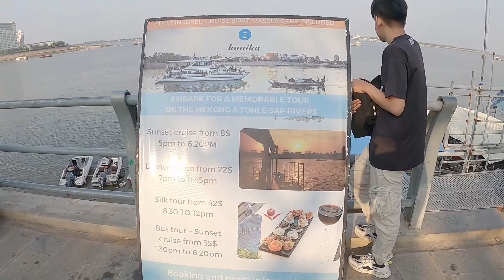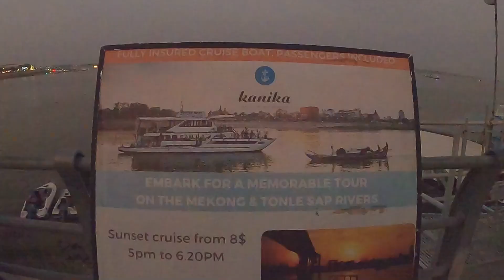$8 Riverboat Cruise 🛳 Phnom Penh Cambodia 🇰🇭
Welcome aboard for an unforgettable riverboat adventure in the heart of Cambodia! 🛳️ Join us as we embark on a mesmerizing $8 Riverboat Cruise through the enchanting city of Phnom Penh 🇰🇭. Discover the rich culture, picturesque landscapes, and hidden gems along the mighty river as we sail through this captivating destination.

📍 Highlights 📍
🌇 Scenic views of Phnom Penh's skyline

🌅 Breathtaking sunset vistas over the river

This riverboat cruise offers an authentic glimpse into the diverse tapestry of Cambodia's capital. From bustling markets to charming local experiences, you'll experience the tranquility of the river and the vibrant energy of Phnom Penh, all within a budget-friendly $8 trip that you won't want to miss!

Whether you're a solo traveler, a couple seeking romance, or a family seeking adventure, this cruise caters to all.

Join us on this incredible journey as we set sail on the Mekong River, uncovering the beauty and charm of Phnom Penh! 🚢✨